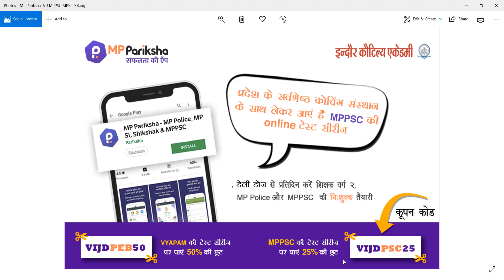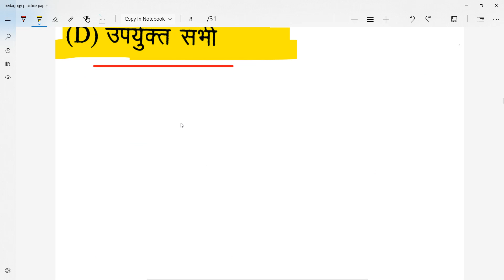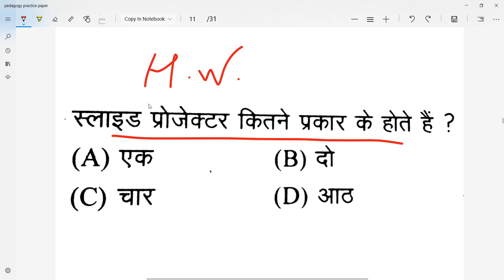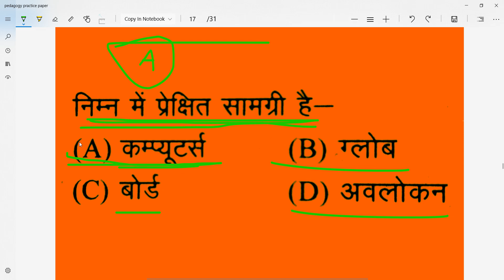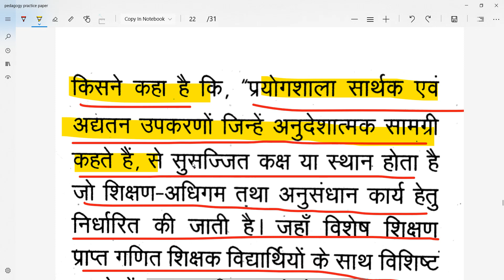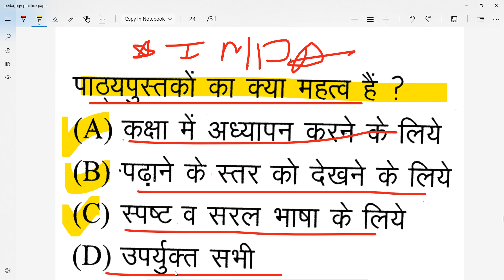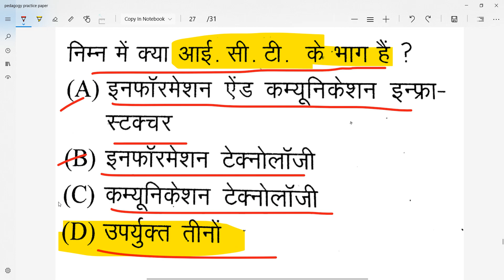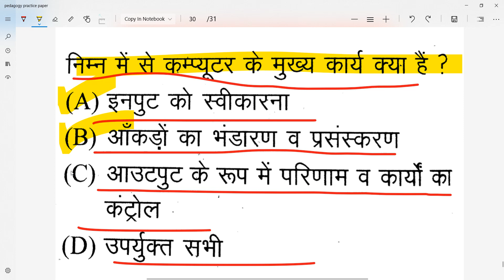प्रैक्टिस सेट VERG-1 MPTET | CTET 2018-MODEL PAPER | PRACTICE SET PAPER |SAMPLE PAPER SET 1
buy book of agarwal exam cart

 मध्य प्रदेश व्यापम द्वारा आयोजित समस्त परीक्षाओं कूपन कोड – VIJDPEB50 मध्य प्रदेश व्यापम द्वारा आयोजित समस्त परीक्षाओं कूपन कोड – VIJDPEB50
मध्य प्रदेश व्यापम द्वारा आयोजित समस्त परीक्षाओं कूपन कोड – VIJDPEB50

MPPSC की परीक्षाओं टेस्ट सीरीज खरीदने कूपन कोड –VIJDPSC25

शिक्षक), जेल प्रहरी, सब इंस्पेक्टर एवं कांस्टेबल, के अभ्यास की सर्वश्रेष्ठ ऐप है।  यह एप आपको सभी परीक्षाओं की
उच्च गुणवत्ता वाली टेस्ट सीरीज द्वारा ऑनलाइन परीक्षाओं का अभ्यास कराती है जिससे आप ऑनलाइन परीक्षाओं
में निपुण हो जाते है एवं आपके परिणाम में सुधार होता है और आपके चयन की संभावनाएं बढ़ जाती हैं।
हमारे कूपन कोड की मदद से व्यापम की टेस्ट सीरीज खरीदने पर आपको 50 प्रतिशत की छूट मिलेगी - कूपन
कोड – VIJDPEB50

प्रदेश के सर्वश्रेस्ठ कोचिंग संस्थान "इंदौर कौटिल्य अकेडमी"के संस्थापक, नरेंद्र सर के मार्गदर्शन में तैयार की
गई उत्कृष्ट टेस्ट सीरीज द्वारा, MP Pariksha एप पर घर बैठे करें MPPSC की तैयारी।

हमारे कूपन कोड की मदद से MPPSC की टेस्ट सीरीज खरीदने पर आपको 25 प्रतिशत की छूट मिलेगी -

कूपन कोड – VIJDPSC25

h